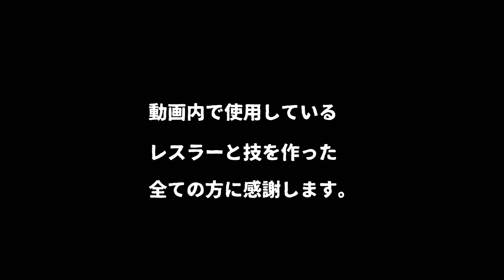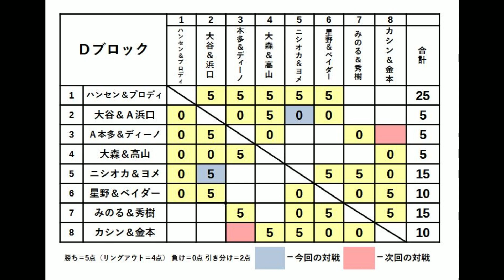#18 ファイプロW【新春タッグリーグ】アポカリ＆デストラ vs 小川＆橋本 フレアー＆オートン vs スティング＆オカダ 川田＆柴田 vs オスプレイ＆ハヤブサ 大谷＆浜口 vs ニシオカ＆ヨメ